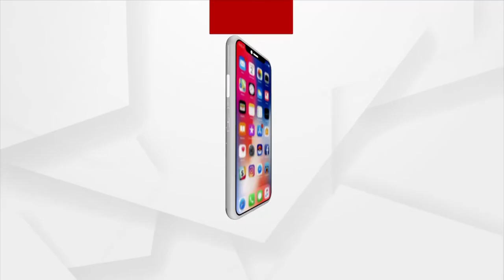Headlines 12 pm | 08 Mar 2022 | Argus News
+ଜାରି ରହିଛି ରୁଷ-ୟୁକ୍ରେନ ଯୁଦ୍ଧ…
+ଯୁଦ୍ଧ ଜାରି ରହିଥିବା ବେଳେ, ବାହାରି ପାରୁନି ସମାଧାନର ବାଟ...
+ସମ୍ବଲପୁର ଗୁଣ୍ଡେରପୁର ତୁରୀପଡାରେ ଅଭାବନୀୟ ଘଟଣା…
+ପୋଲ ଅଫ ଦ ପୋଲସରେ ଉତ୍ତରପ୍ରଦେଶରେ ବିଜେପିକୁ ବହୁମତ...
+ସେ ଦୁହିତା, ସେ ସମ୍ପୂର୍ଣ୍ଣା…
+ଅନ୍ତର୍ଜାତୀୟ ମହିଳା ଦିବସରେ ନାରୀଶକ୍ତି ପୁରସ୍କାର…
+ଆଜି ବିଶ୍ବ ମହିଳା ଦିବସରେ ଭିସି ଜରିଆରେ ପ୍ରଧାନମନ୍ତ୍ରୀଙ୍କ ସମ୍ବୋଧନ...